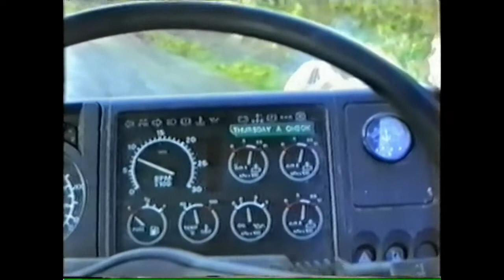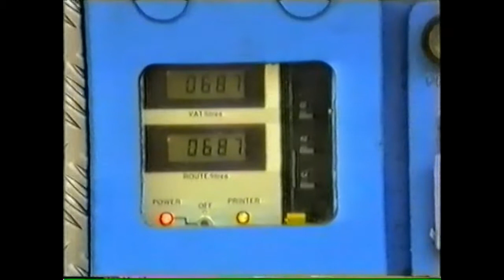chard depot part 2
dpt chard depot